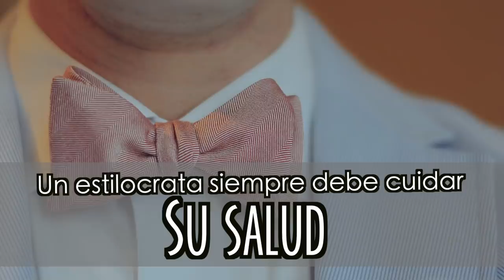ATRACTIVO EN OTOÑO, consejos para MILLENIALS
Visita nuestro sitio asociado de Amazon para productos de tu interés: